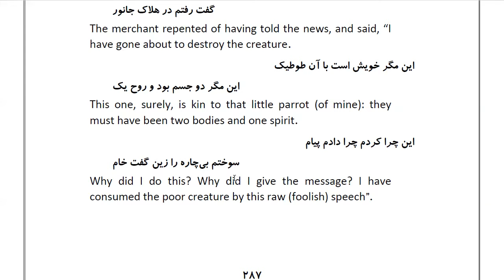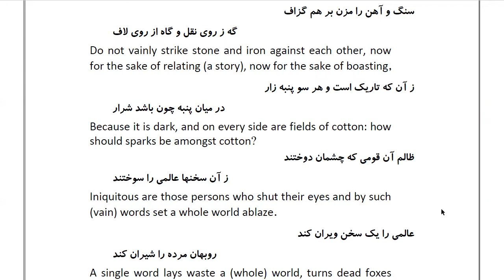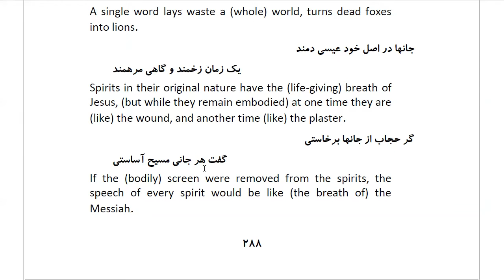Masnawi Rumi: In Farsi with English Translation: Part 86: How the merchant saw the parrots